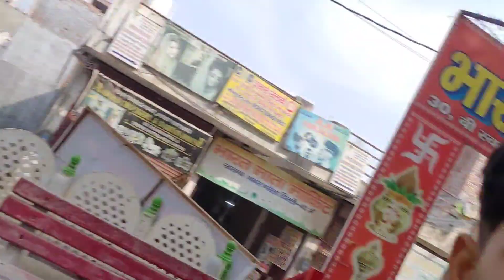Bihar ki Shadi Ka Dhan Kutai Ki Rasam 🥰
vlog
Vlogs
vloging
sourav joshi ka dog
sourav joshi ka kutta
sourav joshi ka oreo
lifestyle vlogs
injection vlog
injection vlog new
Vijay Riya Car
village Vlog
Pregnant vlog
baby kittens meowing
baby cats meowing
baby mozart remake
cinematography
Event videography
bihar ka vlog
darbhanga ka vlog
Darbhanga raj
village life
trending feed
Daily vlog
family vlog
first vlog
trevel vlogs
Star plus
SAGAI LADKI
Ladki ke SAGAI
Chheka
sagai new geet
Ladki ke Chheka
Chheka ke geet
chheka song hindi
chheka kaise hota hai
chheka geet
chheka song bhojpuri, chheka geet bhojpuri, chheka geet gari, cheka ke gana
shadi ki dhan kutai rasam

bihar sampark kranti express
bihar sampark kranti train journe
new delhi to darbhanga bihar sampark kranti